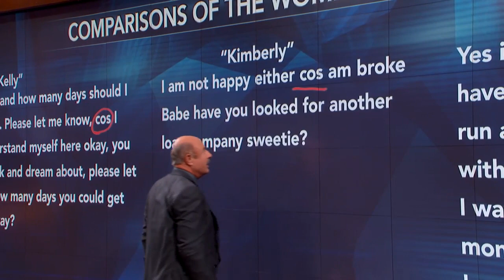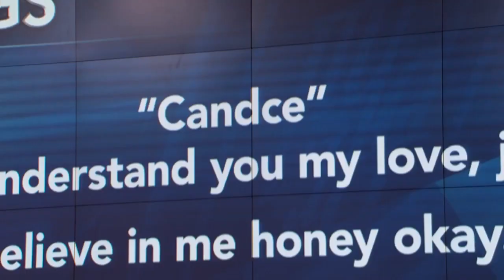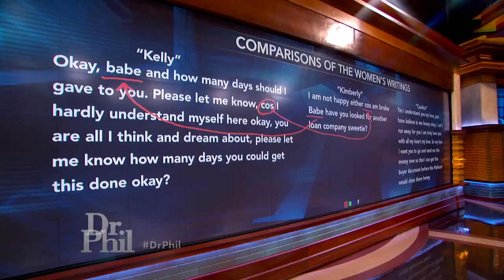What Text Messages Between A Man And Multiple Women He’s Met Online Might Reveal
See what text messages between a man and four women he's met online reveal. And learn why scammers tend to send texts that include grammatical and spelling errors.